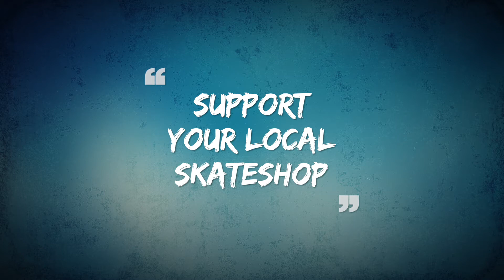Rollerblade RB 80 Pro X 2021 | Inline Skates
Dieser Inline Skate ist das 2021er Modell des RB 80 Pro X (07101600). Der Inline Skate kommt mit 4x 80mm/85A Supreme Rollen.

- Wheels: Supreme Urban 80mm/85A
- Verschluss: Schnalle, 45° Schnalle, Schnürung
- Innenschuh: High Performance Liner, Training Fussbett, Shock Eraser
- Kugellager: ILQ-7 Plus
- Frame: Extruded Alu, 243mm | 4 x 80mm
- Bremse: Inklusive

Diese Skates wurden für die Aufnahmen vom Rolling Rock Aarau zur verfügung gestellt:

► ► SUPPORT YOUR LOCAL SKATESHOP!! ◄ ◄

Schreibe deine Frage(n) einfach als Kommentar ;-)